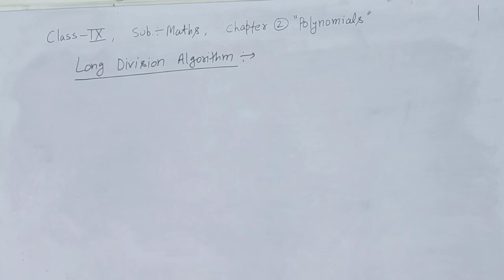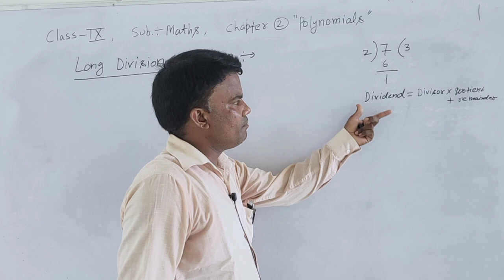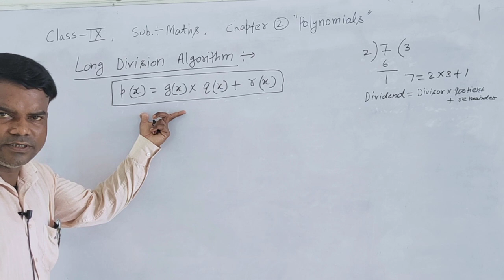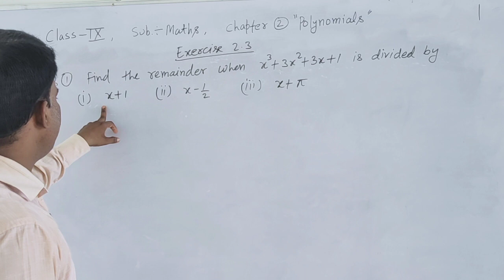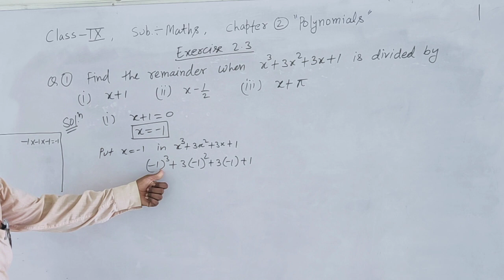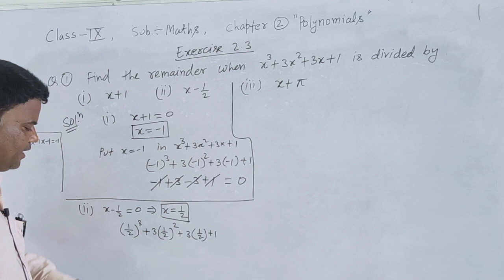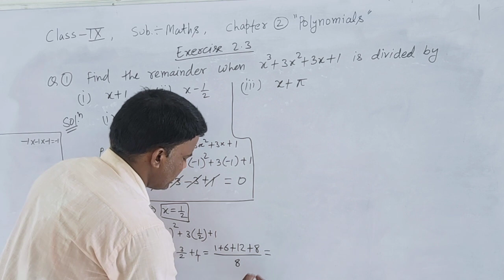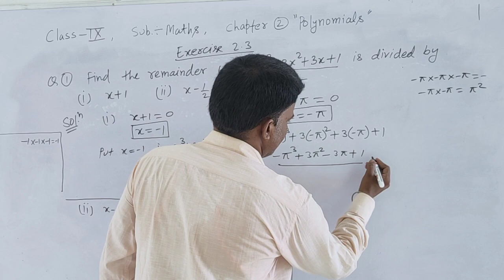class 9 , ch 2